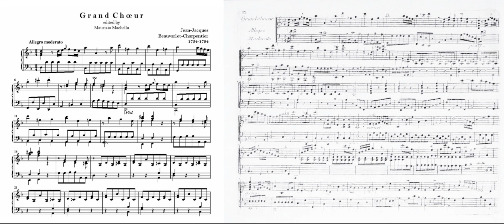J.J. Beauvarlet Charpentier (1734-1794): Grand Choeur in d minor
Organ: Pastór de Lasala